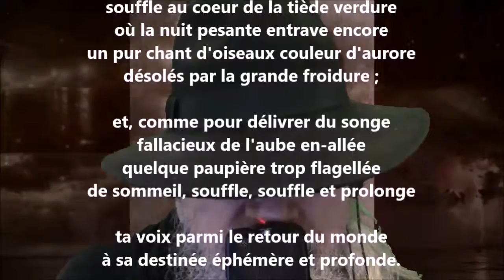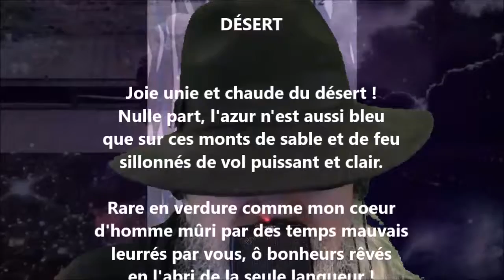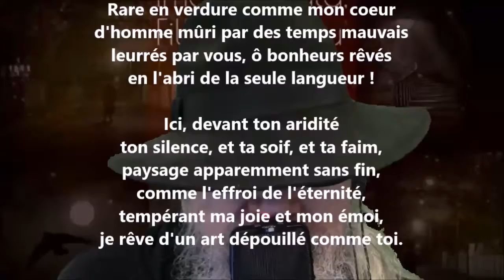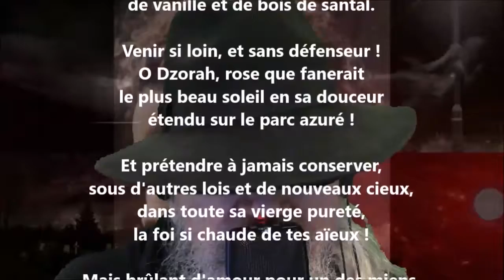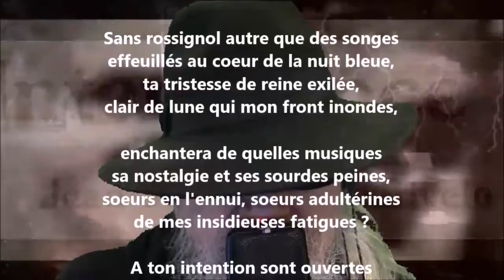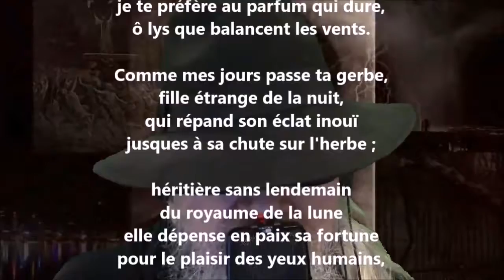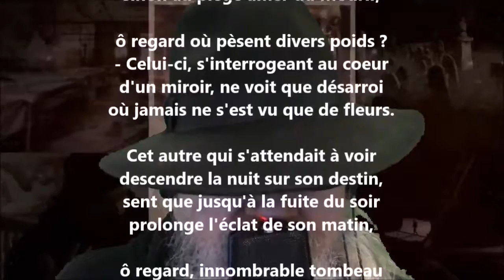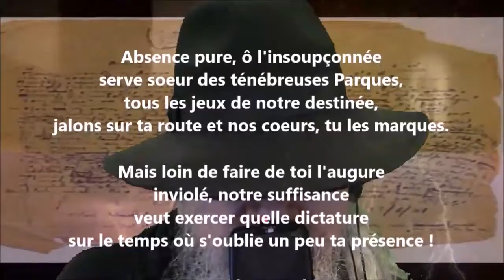Interlude rythmique - Jean-Joseph Rabearivelo lu par Yvon Jean